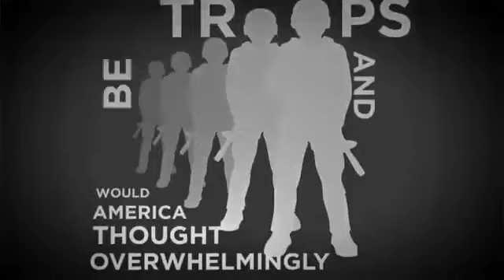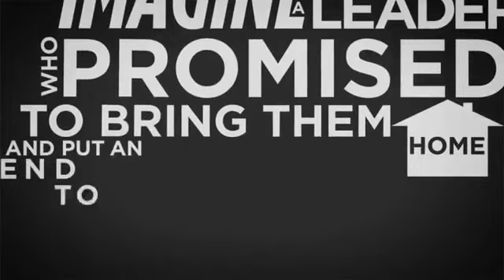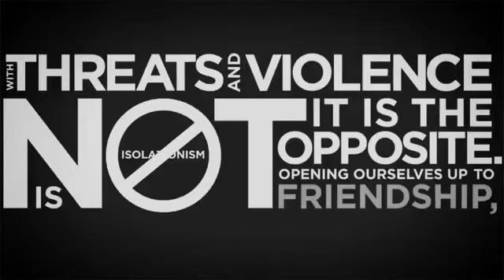Foreign Troops on American Soil! - Please MIRROR!